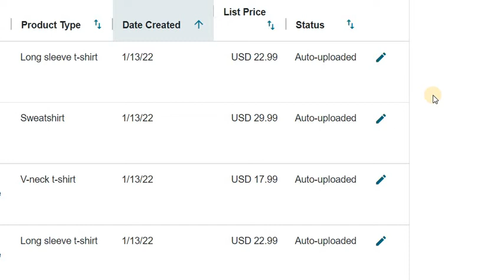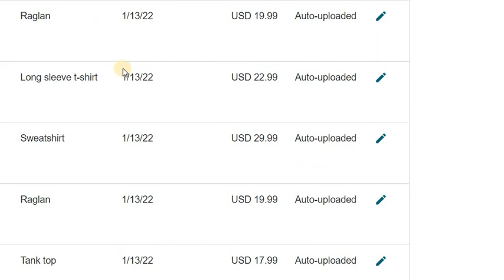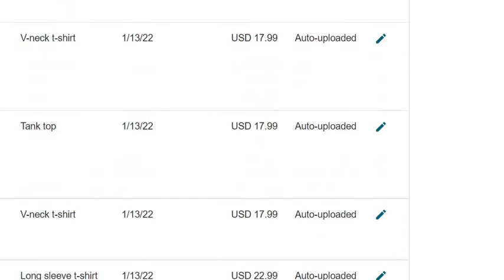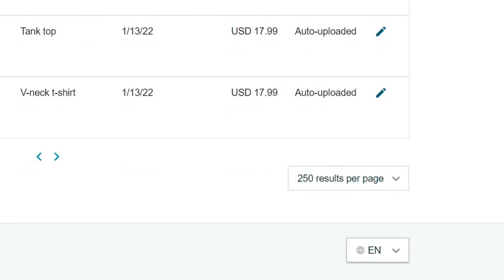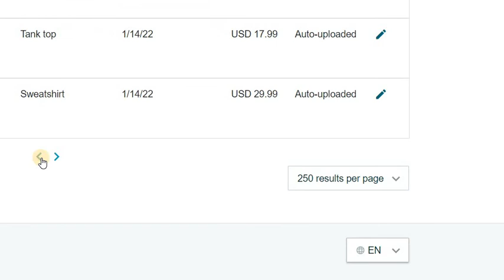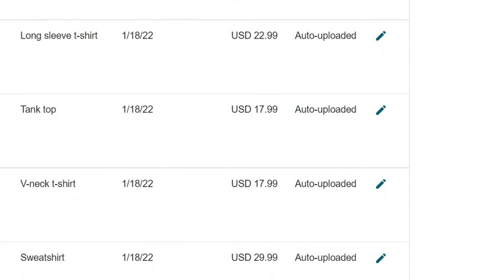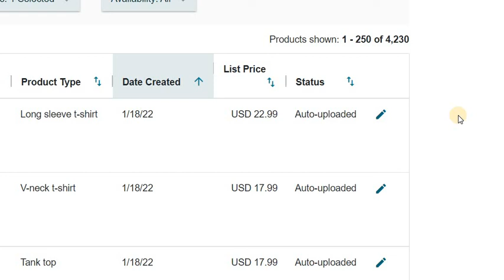MERCH BY AMAZON - Huge Spike In AUTO-UPLOADED Products! Let's Take A Look At The Last 7 Days!